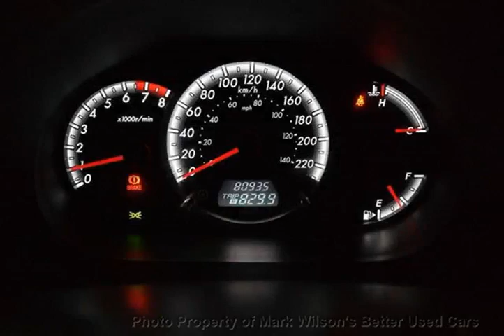Mark Wilsons Better Used Cars - 2010 Mazda Mazda5 5-SPEED! POWER PKG! CERTIFIED! Van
Mark Wilsons Better Used Cars - 2010 Mazda MAZDA5 5-SPEED! POWER PKG!  CERTIFIED! Van A0363201